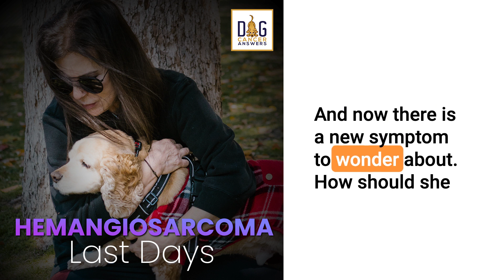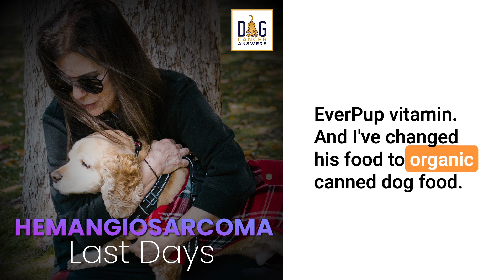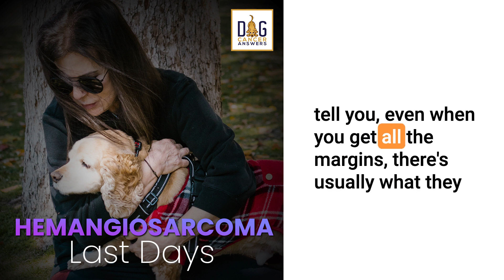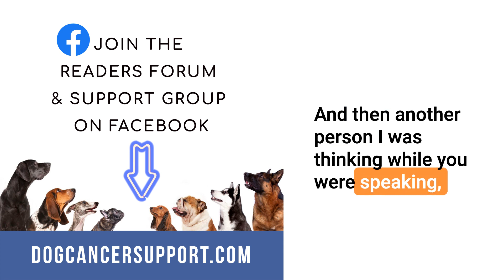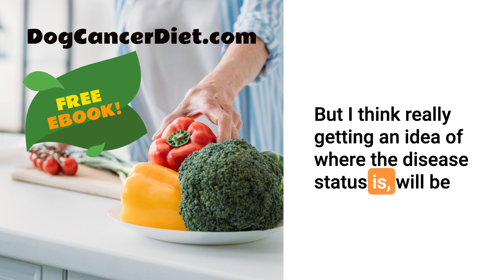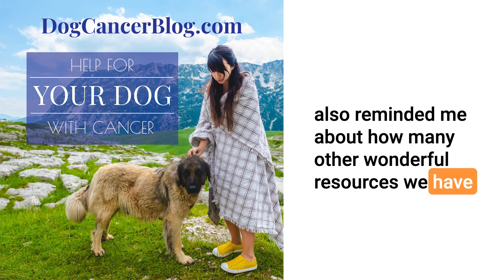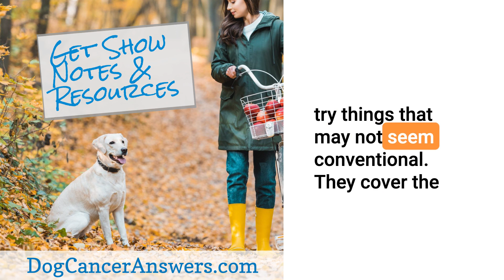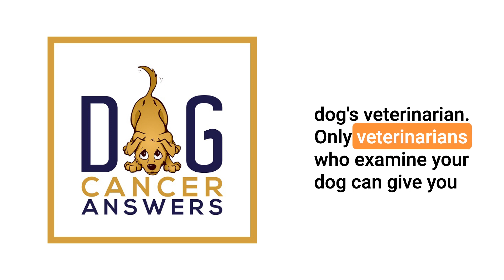Hemangiosarcoma Dog Symptoms: What Happens in the Last Days | Dr. Trina Hazzah Q&A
Sharon’s done a lot for her dog with hemangiosarcoma. Now he is gagging. Is this the end? Dr. Trina Hazzah, integrative oncologist, makes her best recommendation.

Sharon calls in to our Listener Line with a question. Her corgi’s getting closer to the prognosis timeframe the surgeon predicted for his hemangiosarcoma. Now he’s gagging a few times a day.

Is this the cancer coming back, or invading his lungs? If he’s not eligible for more surgery, what can she do at home?

Dr. Trina Hazzah, integrative oncologist, helps Sharon understand what could be going on with her boy. She makes a couple of very specific recommendations that Sharon can try right away to relieve symptoms.

She also makes a referral to a veterinarian in Sharon’s area who might just be able to help.

Dr. Kendra Pope in Red Bank, NJ can be found here: Red Bank, NJ 07701 Veterinarian | Dr. Kendra Pope